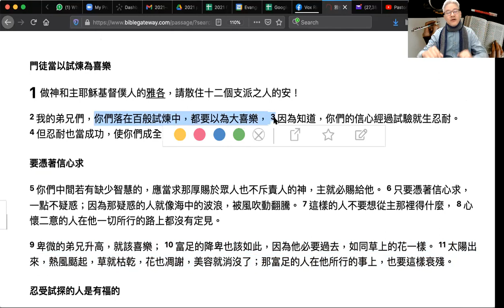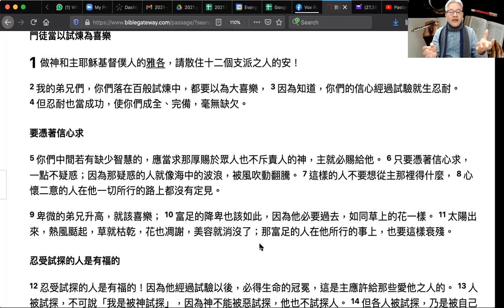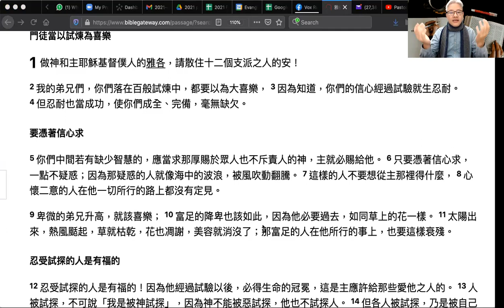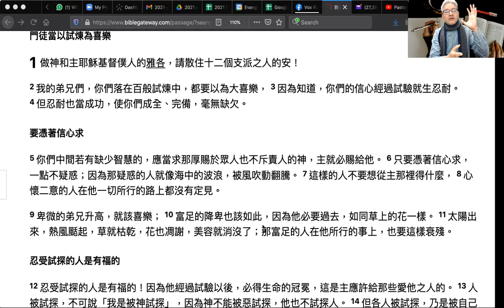(中文字幕)2021-4-15 聖言靈思：雅各書系列（6）雅1:9-11「富足降卑都喜樂？」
鄺偉志牧師。
Background Photo credits: Kelly Sikkema @ unsplash.com